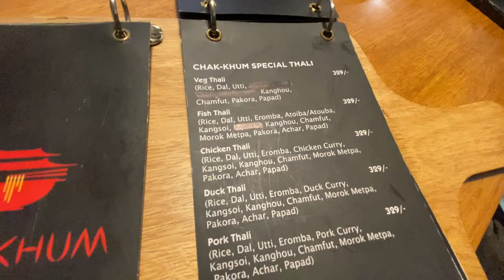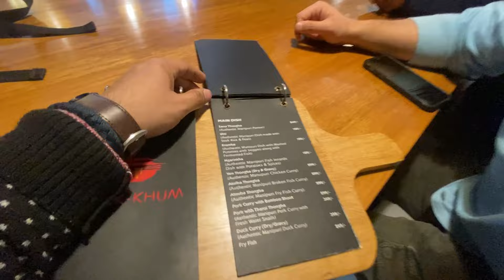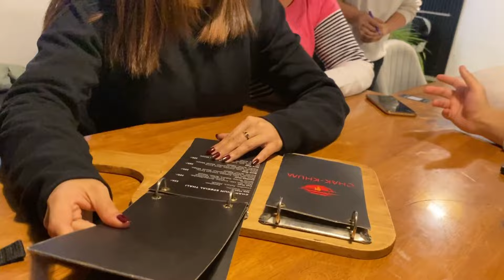We Tried Manipuri Food First Time🥘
In this video, we're trying Manipuri food for the first time! Follow us as we explore the flavors and dishes of Manipur, a northeastern state of India. From traditional dishes to modern fusion, we'll give you a taste of Manipuri cuisine.We'll give you our honest reactions and reviews. Don't miss this tasty adventure in Delhi!

manipuri food recipes
royal manipuri food
food vlogs
 India street food
delhi street food Food vlogs
Food vlogs india
northeast india